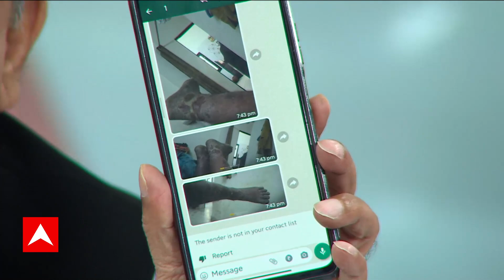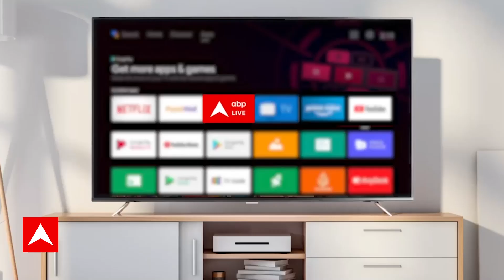Seedha Sawal : पेंडिंग लोन को लेकर आम आदमी ने सुनाया अपना दर्द | Sandeep Chaudhary | ABP News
Public sector PSB Bank of Baroda is facing flak for first issuing notice for the auction of BJP MP and actor Sunny Deol's Juhu bungalow and then withdrawing it. Politics has also started regarding this issue. Congress general secretary and party's communication head Jairam Ramesh asked that in 24 hours the country is getting to know that the Bank of Baroda has withdrawn the notice for the auction of the bungalow due to technical reasons. Is. He sarcastically asked that, after all, who triggered this technical reason? So Bank of Baroda has given its clarification on the matter by tweeting. On August 21, 2023, Bank of Baroda clarified by tweeting on the advertisement of withdrawing the sale notice and said that it is not clear in the total outstanding amount that how much amount is to be recovered. The bank said the sale notice was based on symbolic possession of the property as per the Security Interest Enforcement Rules, 2022. The bank has applied to the Chief Metropolitan Magistrate for physical possession of the property on August 1, 2023, which is yet to be approved. Bank of Baroda said that the borrower told that the unit is still operational, so after taking physical possession of the property, sale action will be initiated under the SARFAESI Act.
बीजेपी सांसद और अभिनेता सनी देओल के जुहू स्थित बंगले की नीलामी के लिए पहले नोटिस जारी करने फिर उसे वापस लेने को लेकर सार्वजनिक क्षेत्र की पीएसबी बैंक ऑफ बड़ौदा की जमकर किरकिरी हो रही है. इस मसले को लेकर राजनीति भी शुरू हो चुका है.कांग्रेस के महासचिव और पार्टी के कम्यूनिकेशन हेड जयराम रमेश ने पूछा कि 24 घंटे में देश को पता लग रहा है कि बैंक ऑफ बड़ौदा ने तकनीकी कारणों से बंगला के नीलामी को नोटिस को वापस ले लिया है. उन्होंने कटाक्ष करते हुए पूछा कि, आखिरकार इस टेक्निकल कारण को ट्रिगर किसने किया? तो बैंक ऑफ बड़ौदा ने ट्वीट कर मामले पर अपनी ओर से सफाई दी है. बैंक ने बड़ौदा ने 21 अगस्त 2023 को सेल नोटिस वापस लेने के विज्ञापन पर ट्वीट कर सफाई देते हुए कहा कि कुल बकाये रकम में ये नहीं स्पष्ट हो रहा कि कुल कितना रकम रिकवर किया जाना है. बैंक ने कहा कि सेल नोटिस सिक्योरिटी इंटरेस्ट इंफोर्समेंट रूल्स 2022 के अनुसार संपत्ति के प्रतीकात्मक पजेशन पर आधारित था. बैंक ने चीफ मेट्रोपॉलिटन मजिस्ट्रेट के पास 1 अगस्त 2023 को प्रॉपर्टी के फिजिकल पजेशन के लिए आवेदन किया है जिसपर मंजूरी मिलना अभी बाकी है. बैंक ऑफ बड़ौदा ने कहा कि कर्जदार ने बताया कि यूनिट अभी चालू है इसलिए प्रॉपर्टी का फिजिकल पजेशन लेने के बाद सारफेसी एक्ट के तहत सेल एक्शन की कार्रवाई शुरू की जाएगी.

Seedha Sawal : अब नहीं नीलाम होगा समी देओल का बंगला | Sandeep Chaudhary | ABP News